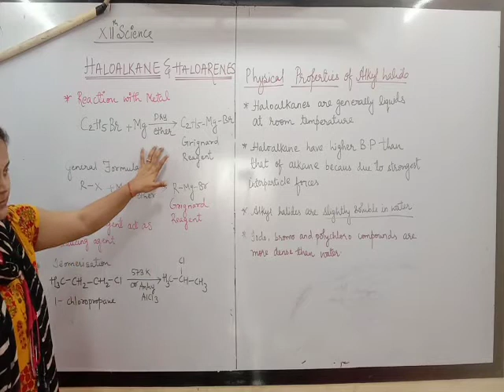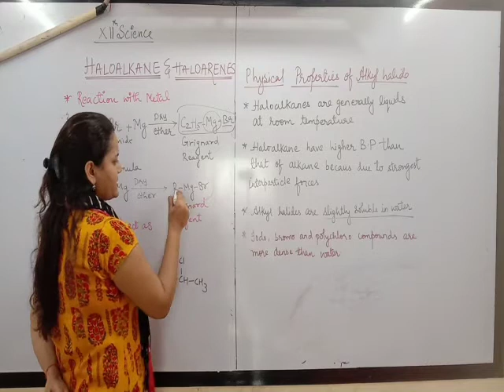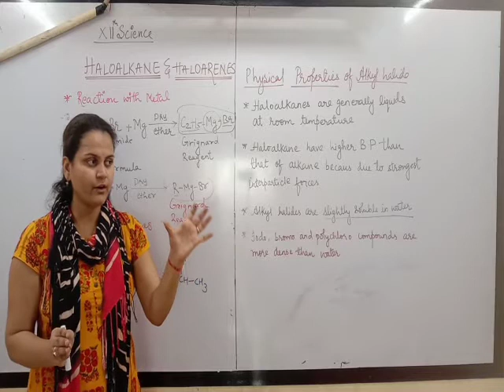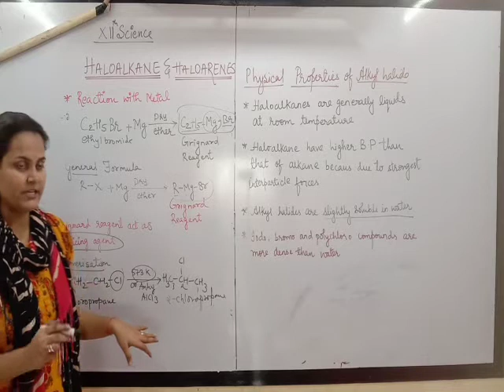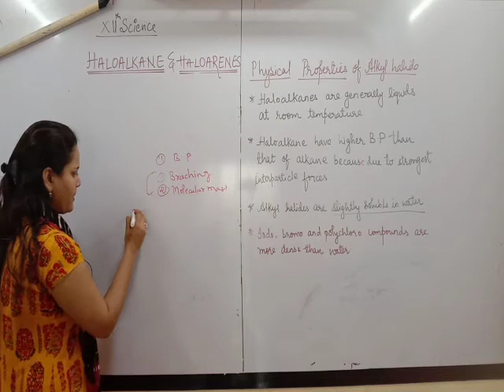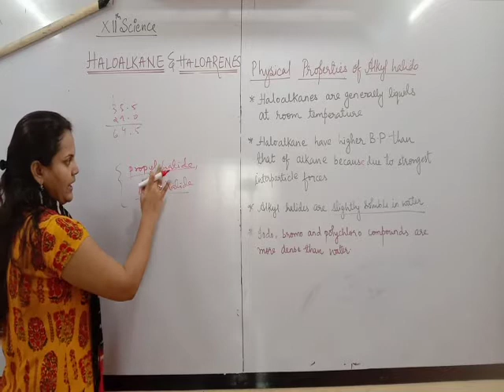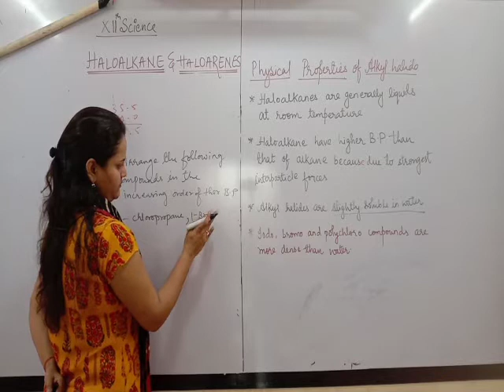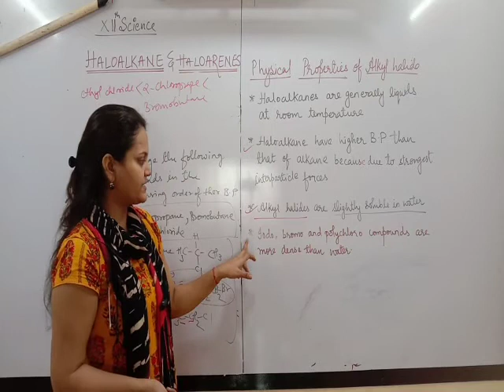L.11 HALOKANES AND HALORENES |12TH CHEMISTRY 2|PART 11| NEW SYLLABUS|MAHARASHTRA BOARD